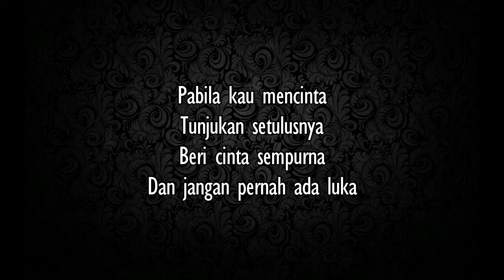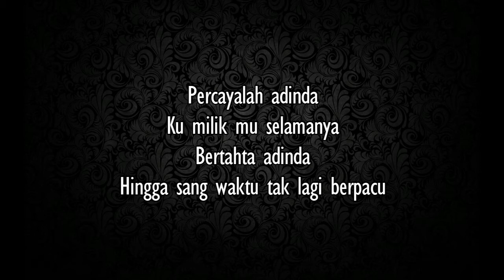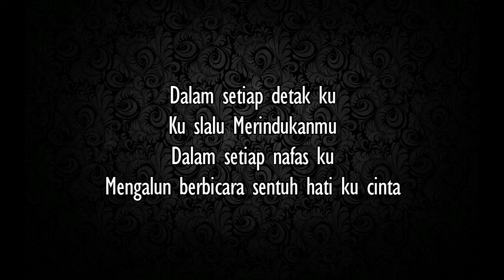Seventeen - Dalam Cinta (lirik)